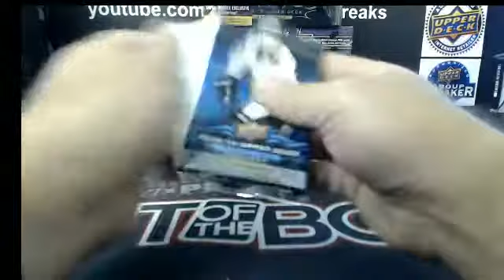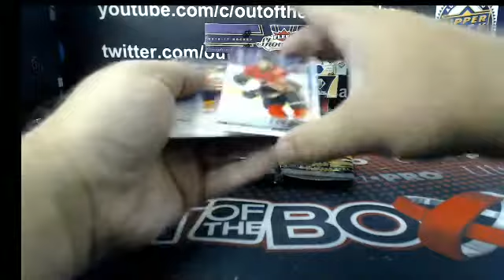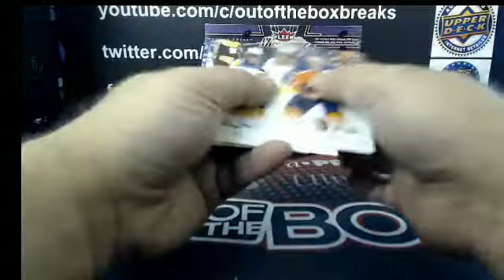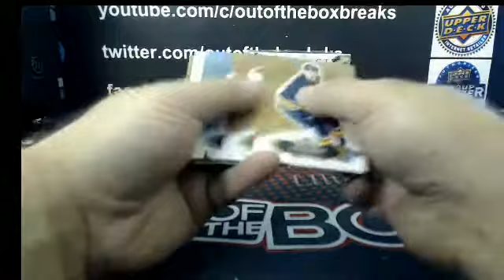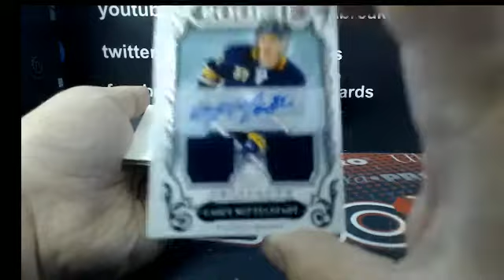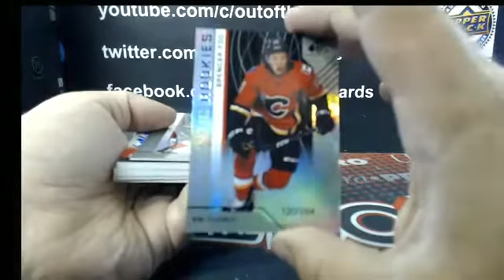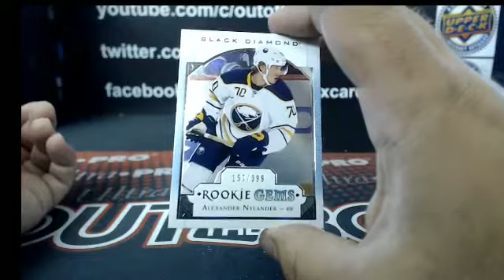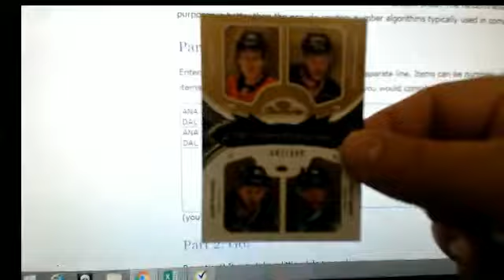Outoftheboxbreaks Break #4934- MINI 7 Box Mixer Team Buy With Black Diamond, SPGU & More